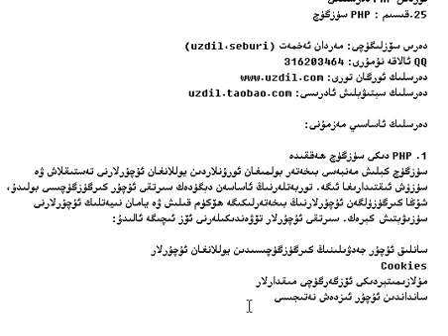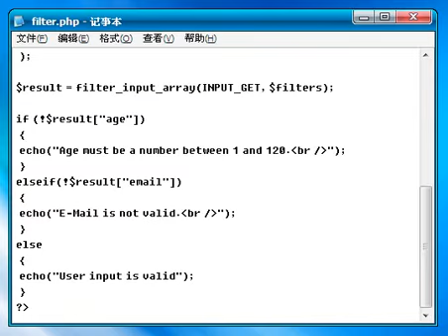25-Qisim|؛25- قىسىم PHP